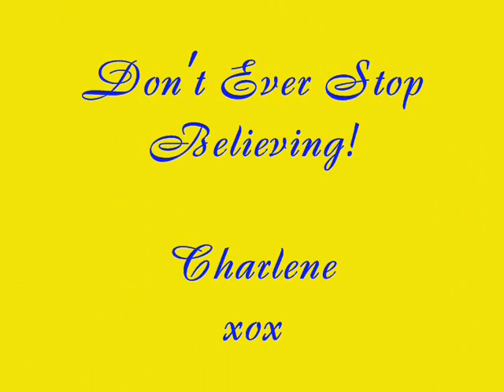Happy Friday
this looked good until I uploaded on youtube. It got blurry.